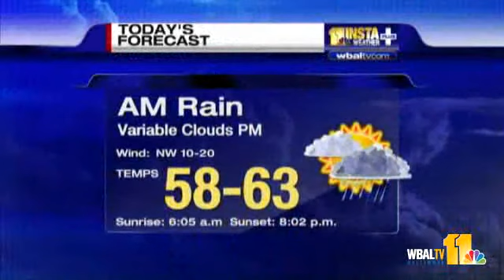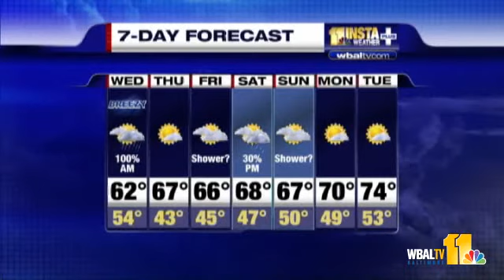Rain, Chilly Temps Greet Morning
Tony Pann says heavy rain will blanket most of Maryland through the early afternoon, and it will be chillier.